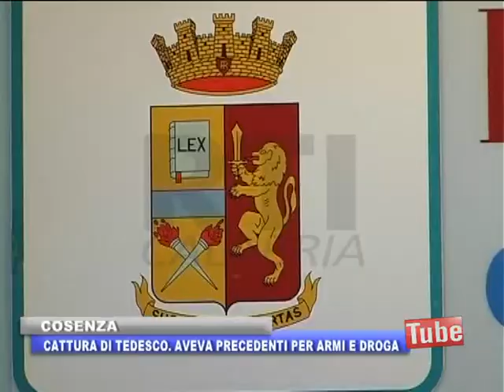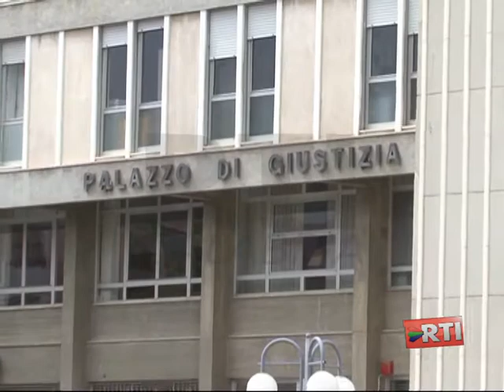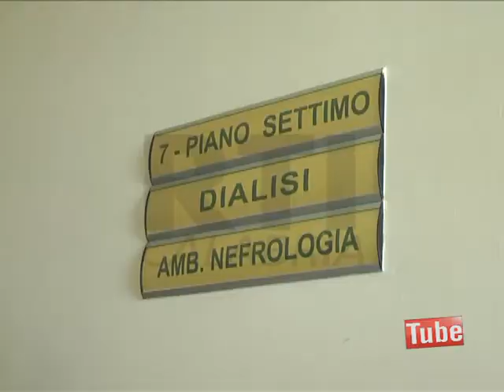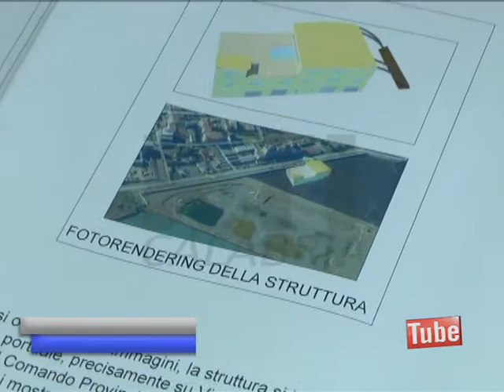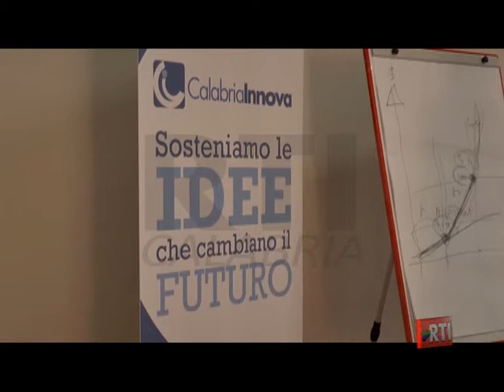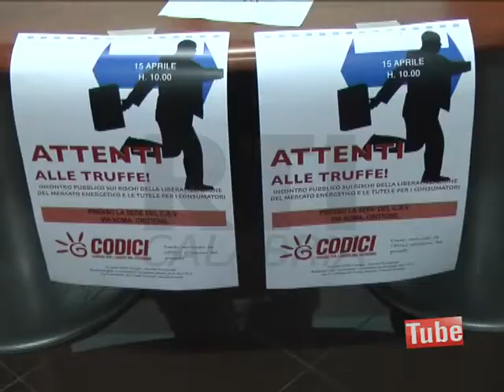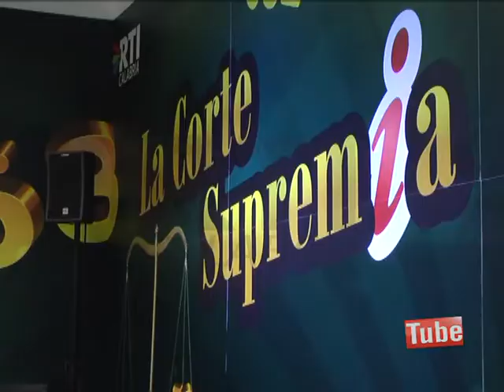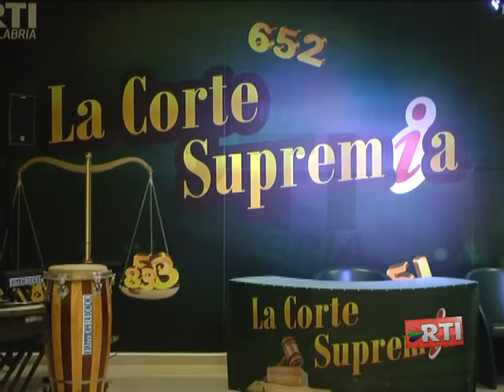NOTIZIE RTI CALABRIA 16 APRILE 2014